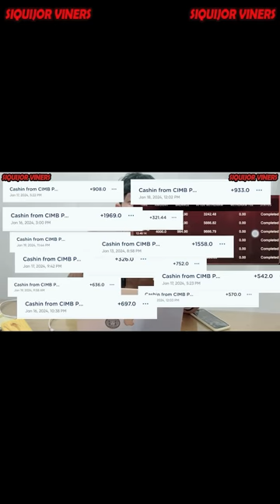Electric Candy Prank